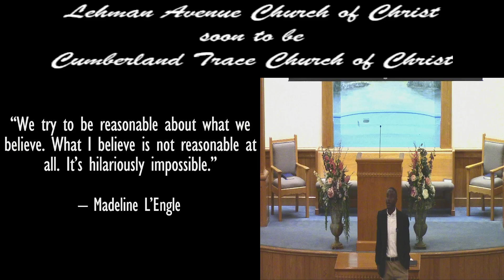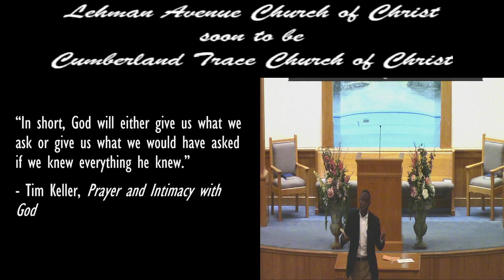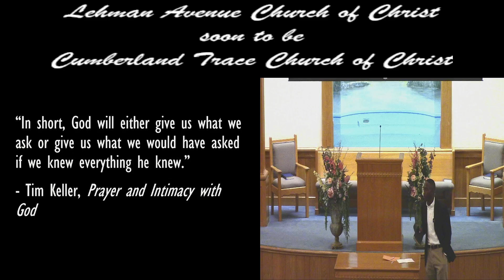08-11-2024 PM-7 Things Christians Should Say This Week-Hiram Kemp